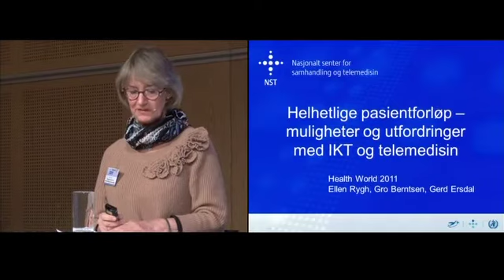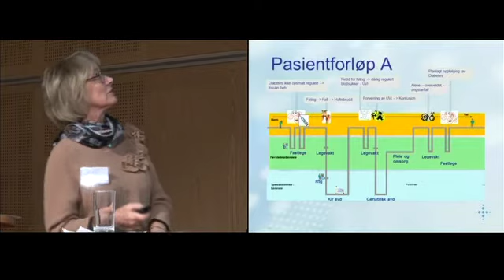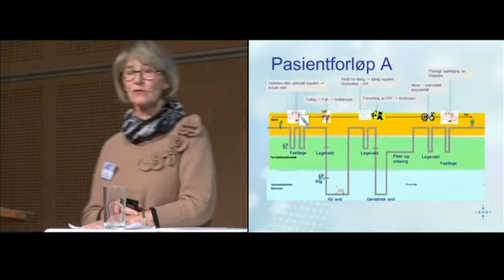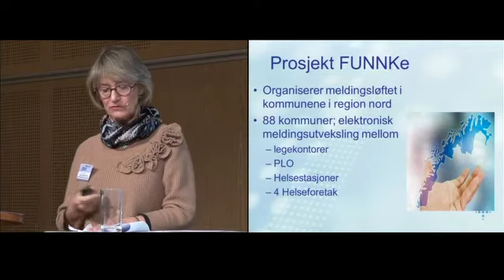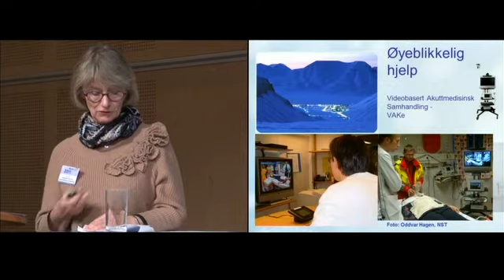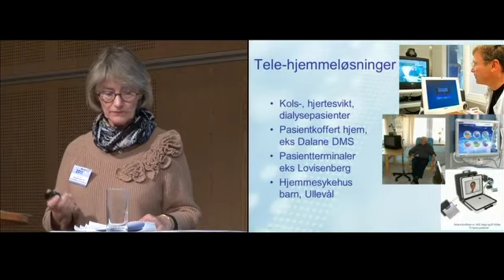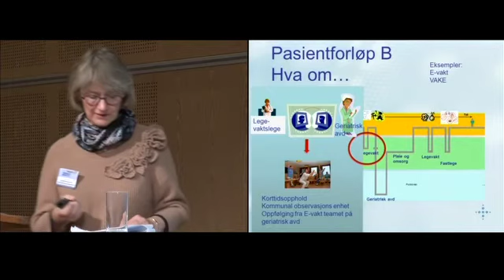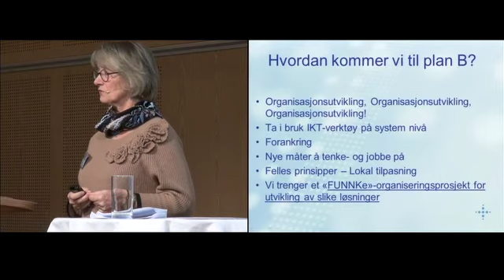Healthworld - Ellen Rygh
Samhandlende helsetjenester - helhetlige pasientforløp. Foredragsholder: Ellen Rygh, Nasjonalt senter for samhandling og telemedisin.